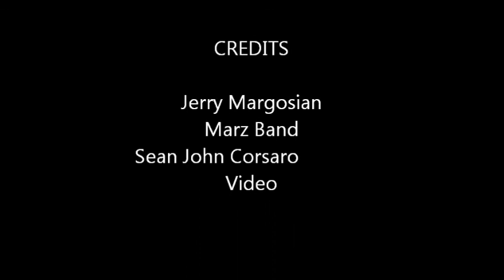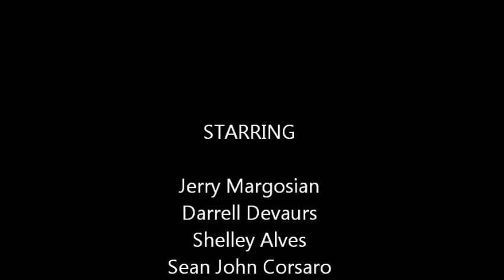All Night Dancing - Marz Band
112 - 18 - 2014, Video File to Audio File in Tribute to Jerry Margosian
to Celebrate his musical life one song at a time R.I.P.